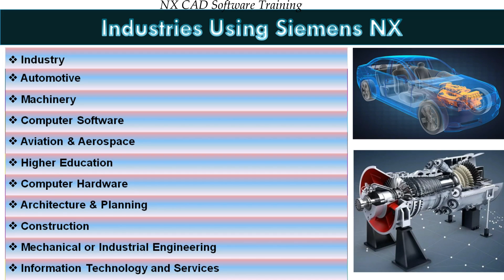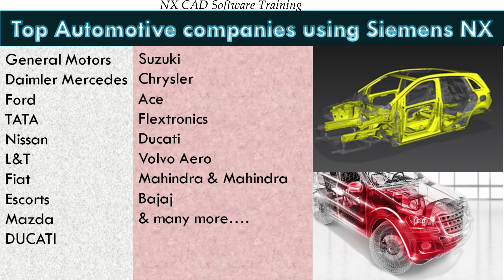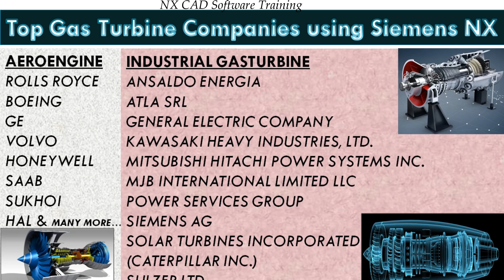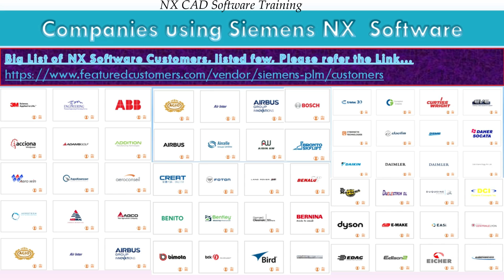Why NX Cad Preferred In most Of the Industries (Companies) & Customer List?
This Video helps to understand the  NX Software application in various industries and which are all the companies using NX Software are listed here,